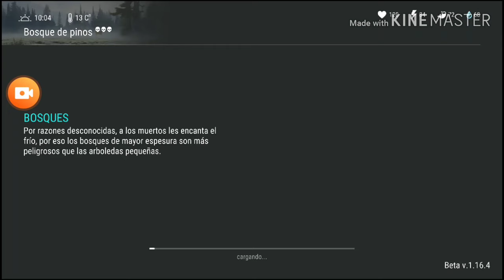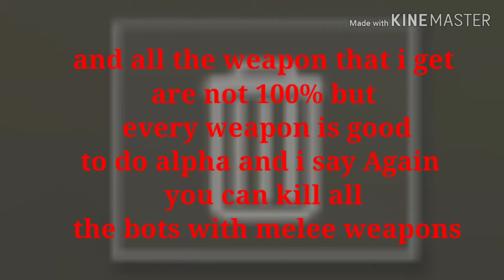How to find weapons to bunker alpha!(last day on earth)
In this video we will show how many weapons you can collect in a red zone.  They are not 100% durable, but every weapon is used to make the alpha bunker.  I used to spend weapons like crazy but in vdd all the bots that I kill you can do it with 1 bat only you will need another bat to kill all the monsters.